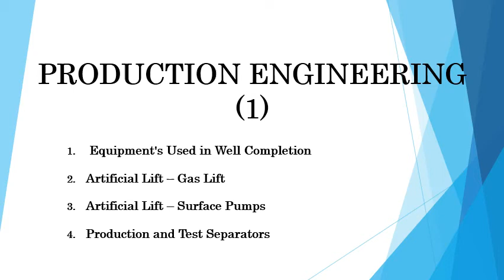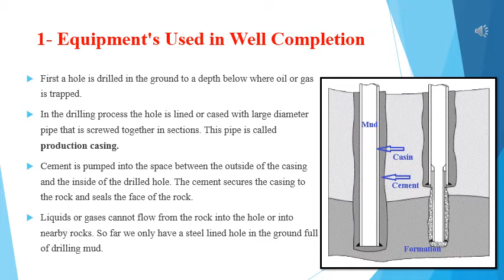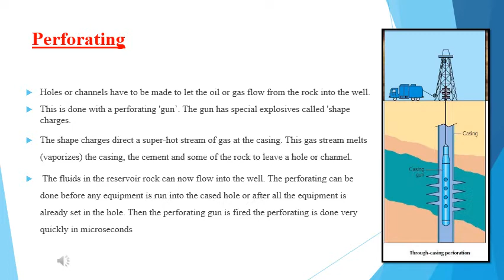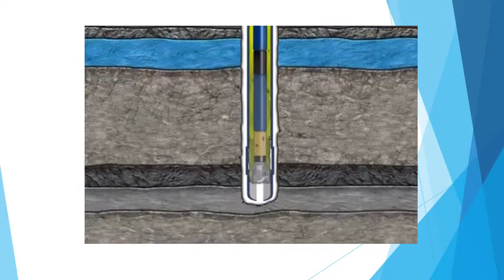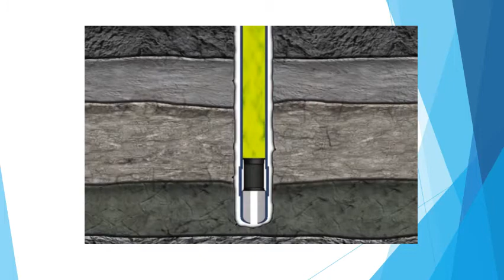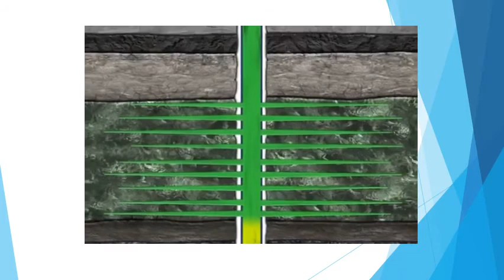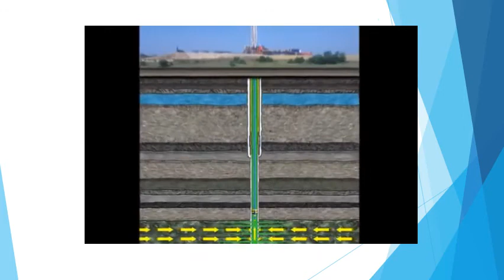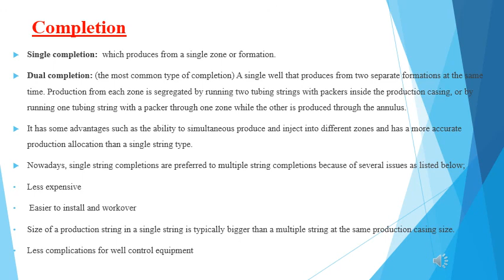Production Engineering 1 هندسة إنتاج 1 المحاضرة الأولى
رابط المحاضرة (bdf):
القسم : تقنية النفط والغاز شعبة الهندسة النفطية
الفصل : الرابع
رمز المادة :PTE243
اسم المحاضر : أ. محسن الشلوي